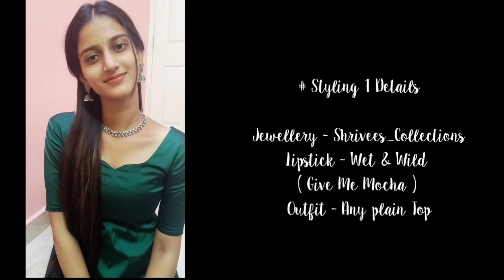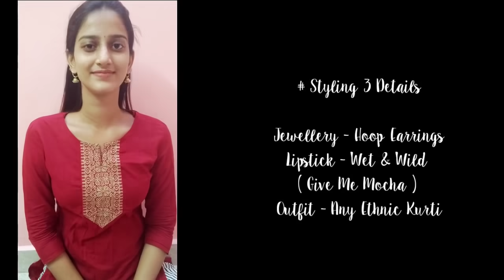😍 TRADITIONAL DRESS STYLING ✨ || 🔥 EASY & QUICK ETHNIC STYLING தமிழில் 💯 || ♥️ COLLEGE STYLING ✨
♥️ Jewellery Instagram page ✨
Shrivees_Collections

Everything in this video is created by Subha & Latha (Subha Ranganath) and is protected under Copyright Law. Do not use any picture/video/content without asking my permission . Constructive Criticism are always Welcomed.Abusive Comments will be reported !

Best Vitamin C Products,
Vitamin C for glow,
Skin Care Essentials,
Vitamin C for Depigmentation,
Natural Vitamin C Products

* This Video is in association with Mamaearth *

     - Subha Ranganath🦋✨